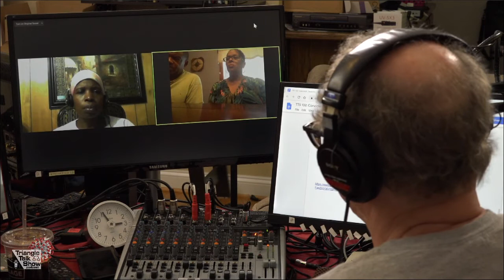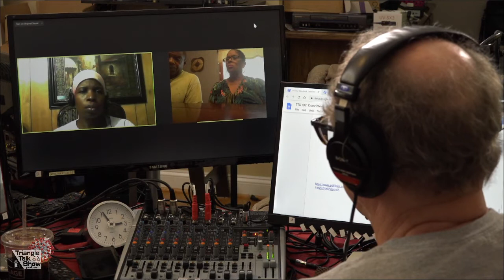Convicted... Innocent? (Justice?): TTS 102